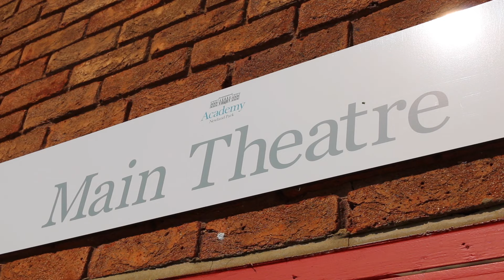TUI Trains Talent – preparations for the summer season in full swing